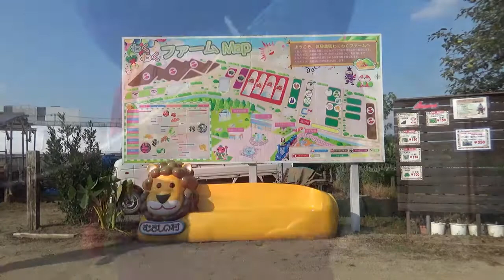【むさしの村】巨大やさいの収穫体験にナスニンがチャレンジ！？！？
🍆「ナスニン」🍆

せっしゃむさしの村で生まれたナスのにんじゃ『ナスニン』でござる！！
みんなよろしくでござる！！😊

この動画では、むさしの村でのお野菜の収穫体験にせっしゃが潜入して来た様子をお届けするでござる。

今回収穫したのは、「なす🍆」でござる！
種類は「長茄子（ながなす）」と呼ばれるものでござって、たんぱくな味わいから「焼きなす」や「なすの煮びたし」が料理にはおススメでござる🌟

その他にもた～くさんの種類の野菜がわくわくファームにはあるでござる！

みんなもむさしの村に遊びに来たらお野菜の収穫にチャレンジしてみるでござるよ！

ー★ー★ー★ー★ー★ー★ー★ー★ー★ー★ー★ー★ー★ー★ー★ー★ー★ー★ー★ー★ー
緑の中のファミリーランドむさしの村。子供大人まで、家族みんなの笑顔があふれる遊園地。イベントや農業体験など盛りだくさん！！！

（musashinomura.co.jp）